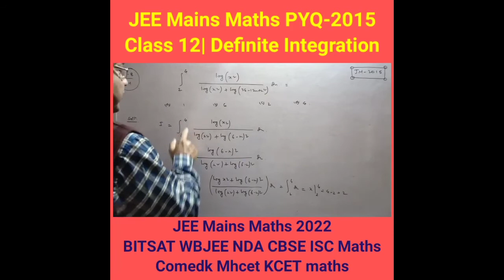JEE Maths❤️ |JEE Mains Maths PYQ (2008-2021)🔥|Definite Integrals👌|Class 12 |IIT JEE| Raceiitmaths❤️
Definite Integrals |JEE Main Previous Year Question Paper Solving By REJAUL SIR. Definite Integrals Solving JEE Main Previous Year Paper By RACE IIT MATHS. Definite Integrals JEE Main Previous Year Question Paper with Solutions By RACEIIT Math. Solve Last Year JEE Mains Paper definite integration With REJAUL SIR. Definite Integrals JEE Main (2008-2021) Question Paper Solving By RACEIIT. These JEE Main Exam Question Papers will give a brief idea about the nature of the questions that will be asked in the upcoming jee main 2022 exam.

There are many ways you can leverage the JEE main (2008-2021) question paper with answers as part of your preparation. The definite Integrals JEE main (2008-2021) question paper with solution and other previous year papers will be a great addition to the larger exam preparation plan.

JEE Mains (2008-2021) online question paper with solutions has helped many aspirants gain a good score here and study in some of the most valued educational institutes in India. The JEE Mains (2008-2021) question paper with solutions is an important resource for those preparing for the exam. Get started your engineering exam preparation with the JEE Mains (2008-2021) question paper with solutions which is available at Vedantu Math.

Let's crack iit jee main maths in jee main 2022 exam with this solving jee main previous year question paper by REJAUL SIR. In this session of jee mains maths solve the complete jee main previous year paper which is the most important one to know before appearing for the jee main maths.

In today’s iit jee live session, Master Teacher REJAUL SIR takes you through the jee main previous year question paper with solutions as it is one of the most important and scoring sessions for the iit jee main math 2022. This online live session will mainly be around the jee main previous year questions with proper explanation.

In this session, REJAUL SIR will discuss “jee main previous year question paper”, which will be helpful for you to crack jee mains 2022.
1. jee main previous year question paper
2. jee main previous year paper
3. jee main previous year question paper
     with solution
4. last year jee mains paper
5. jee main previous year question
6. jee mains previous papers
7. jee previous year question paper
8. jee previous year papers
9. jee mains previous papers with solutions
10. jee main previous year question paper
       with solution
11. jee main (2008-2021) solutions
12. jee main (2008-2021) question paper
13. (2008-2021) jee mains paper
14. jee main (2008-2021) maths solutions
15. iit previous year question paper

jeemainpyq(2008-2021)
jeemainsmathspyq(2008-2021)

JEE Mains Maths PYQ, (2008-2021),JEE Mains Maths 2022 , definite Integrals,